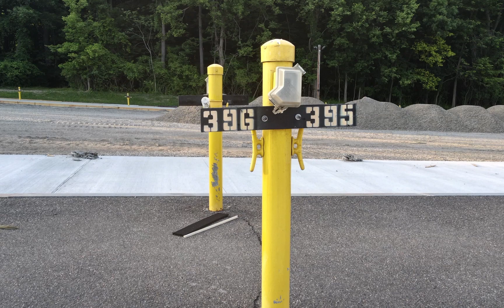Transportation Lot Paving_2020 Year-End Presentation